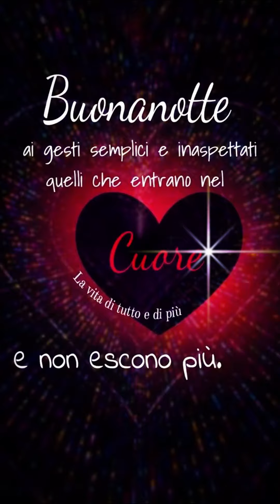Messaggi della buonanotte romantici. Frasi per augurare la buonanotte alla persona amata